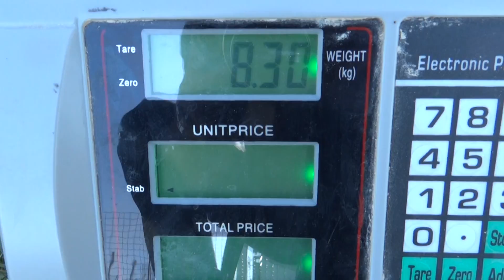14.06.2018. Female embden goose after the breeding period.OLYMPUS farm.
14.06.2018. Female embden goose after the breeding period. The weight of the goose is greatly reduced. 8.600 kilograms.
OLYMPUS farm.
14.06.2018. Женска ембденска гъска след размножителен период във ферма Олимп. Теглото на гъската е силно намаляло. 8.600 кг.